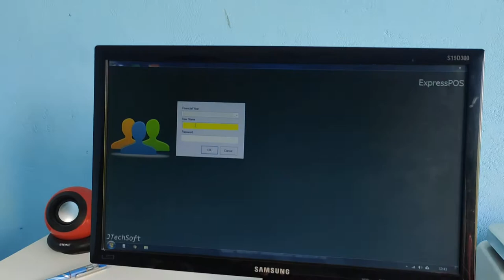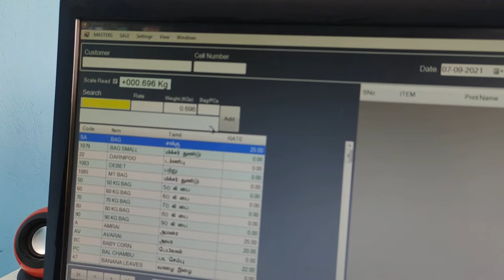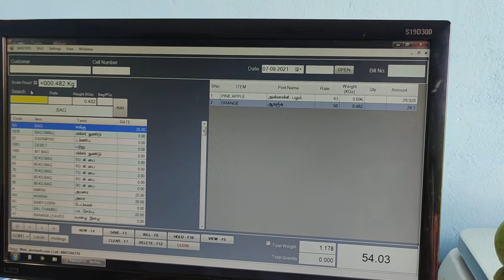Weighing Scale Integration with POS for fast Billing and accurate Weight reading using a serial port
This video demonstrates how to make the sale bill using the weighing scale reading using a serial port connection which will be very helpful for fast billing and accurate weight for avoiding weight loss in vegetable, fruit, and Grocery shops retail business POS.

VB.Net serial port communication

VB.NET Windows form application and SQL Server as database.
Tamil, Malayalam Vegetable and fruits Billing Software.